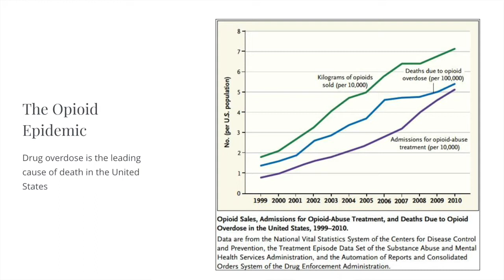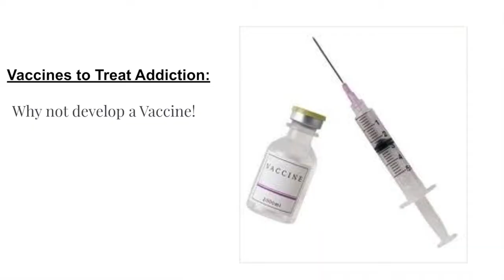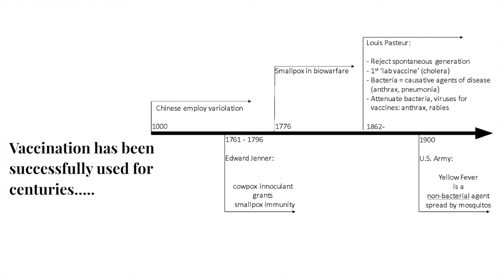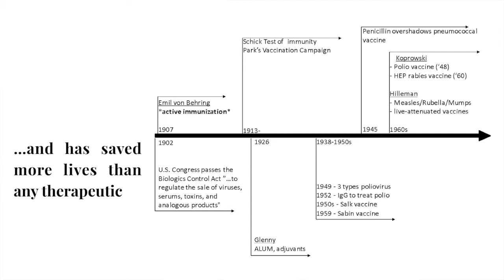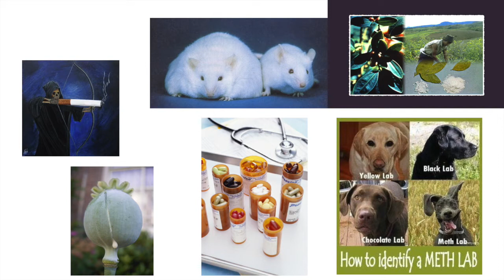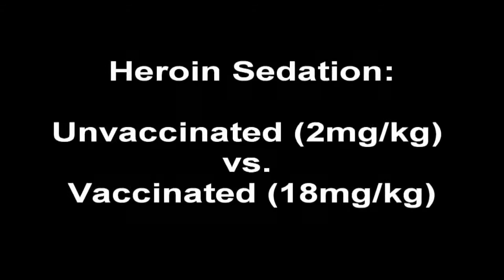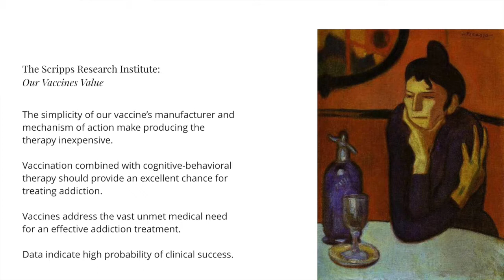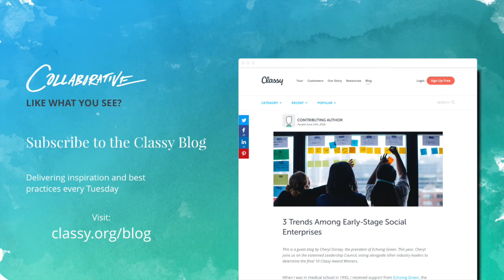A Vaccine for Heroin Addiction with Dr. Kim Janda of Scripps Research Institute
Dr. Kim Janda joined Classy at the Collaborative to reveal how researchers at The Scripps Research Institute (TSRI) have developed a vaccine that has the potential to dramatically increase rehabilitation success for heroin abuse and addresses key deficiencies in past vaccine strategies.